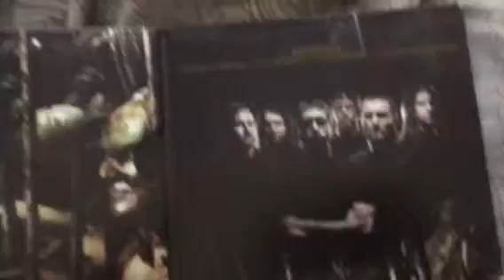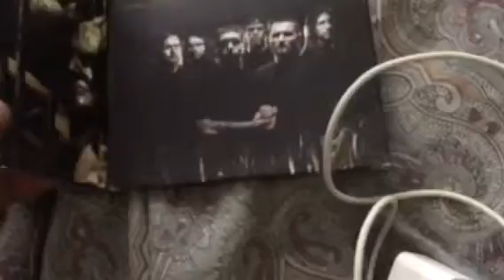Unbagging video 6/15/2016